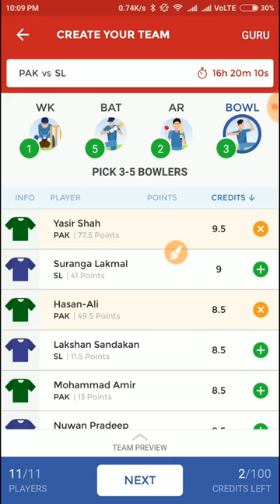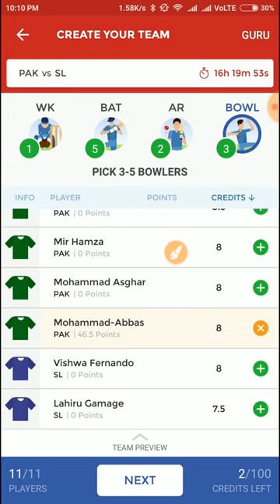Pakistan vs Sri Lanka(PAK vs SL), 2nd Test Dream11 team confirm fantasy team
Pakistan vs Sri Lanka, 2nd Test Dream11 team confirm fantasy team  Pakistan v Sri Lanka in UAE, 2017